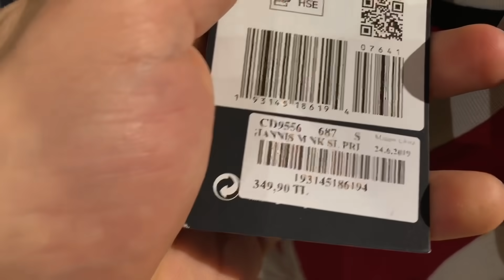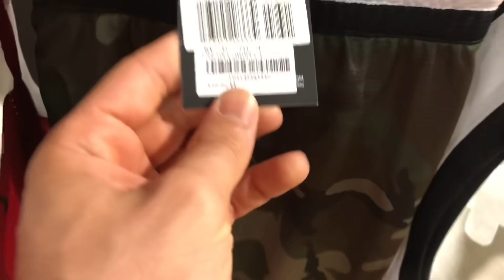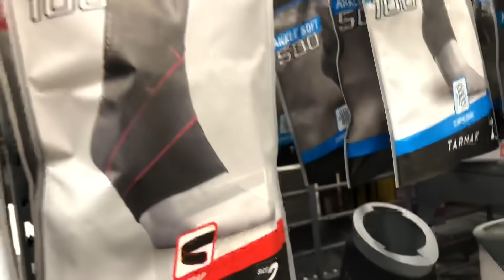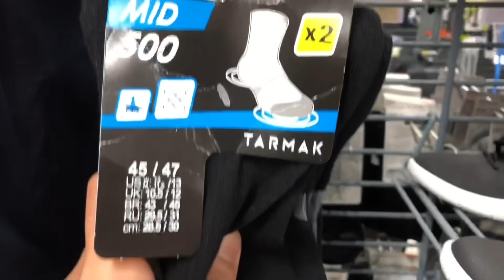YENİ TOP ve AYAKKABI ALDIM | BASKETBOL TOP VE AYAKKABI ALIŞVERİŞİM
yeni basketbol topu ve basketbol ayakkabısı aldım, yeni alışveriş videosu sizlerle.